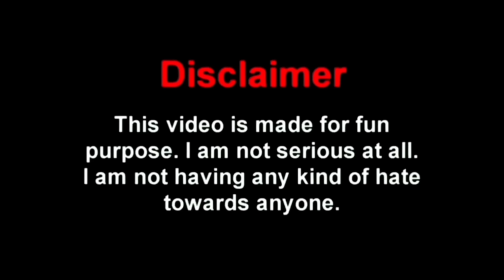Evo M1887 খুলে দেব 😂 || New Free Fire Srabanti Comedy Video Bengali 🤣 || Desipola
thanks

new free fire srabanti comedy video bengali
free fire funny video status
raistar
total gaming
ajju bhai
gyan gaming
evo m1887
new evo m1887 skin
free fire bengali comedy
ff max
subashree comedy
free fire tik tok
bangladeshi video
desipola